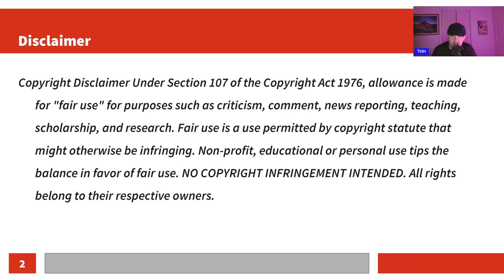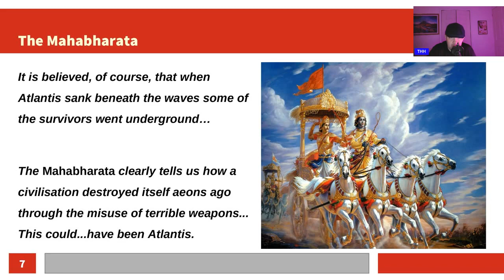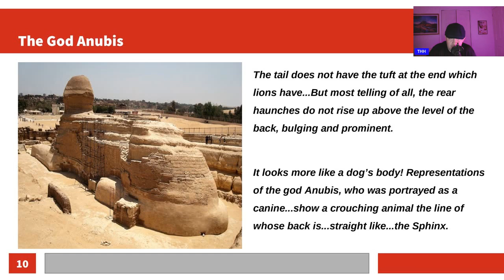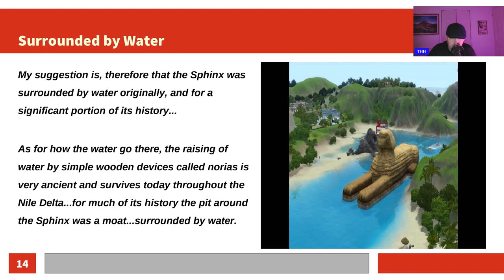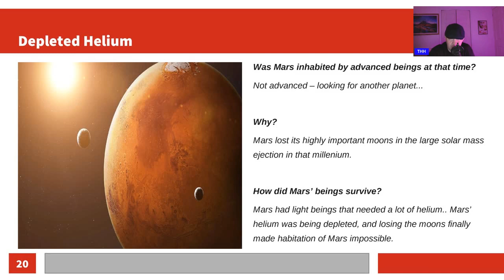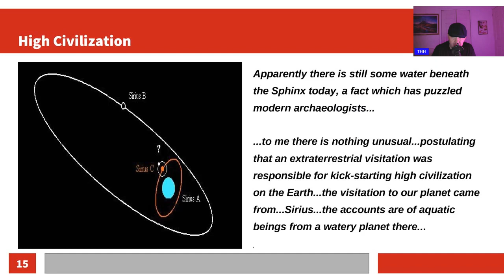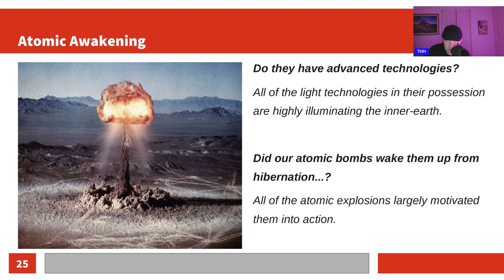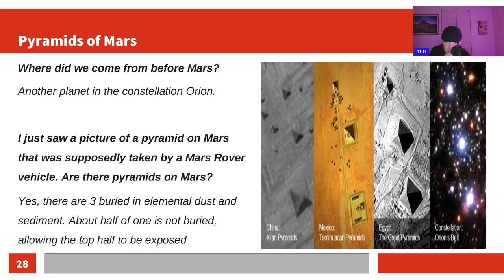Mars, Atlantis and the Hollow Earth (Part 3)